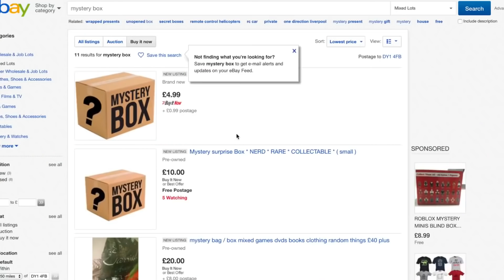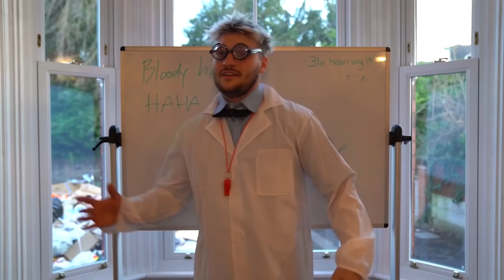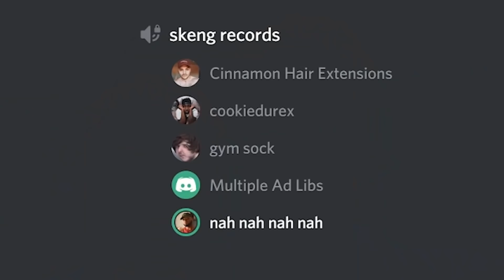Jay Swingler being the funniest TGF member for 10 minutes straight